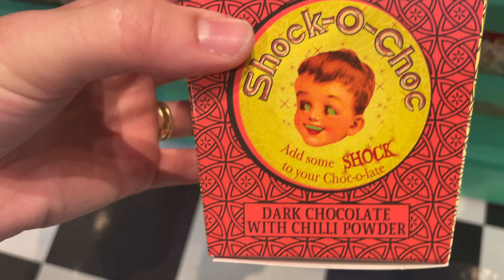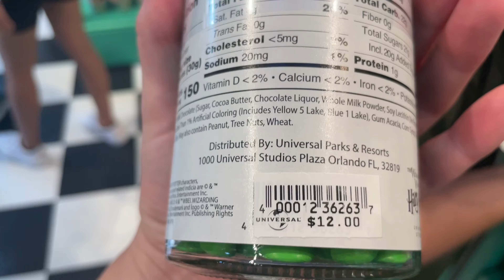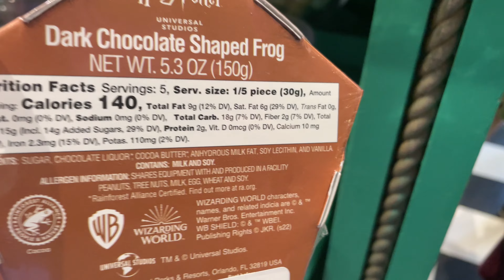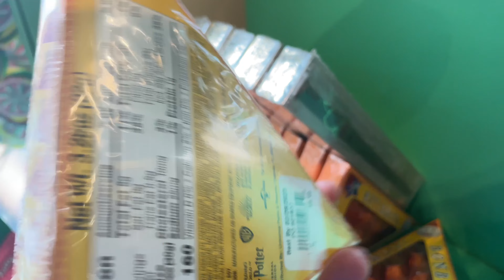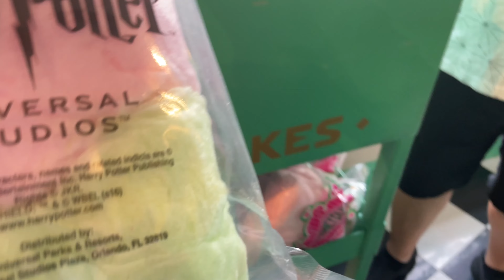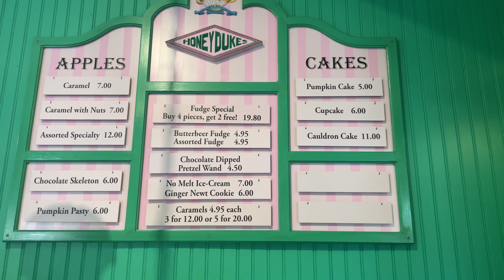A full tour of Honeydukes in Universal Islands of adventure at Universal Orlando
A full tour of honey dukes sweet shop